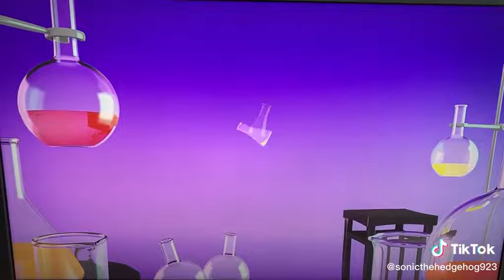Talking Tom Shorts 4 - Potions